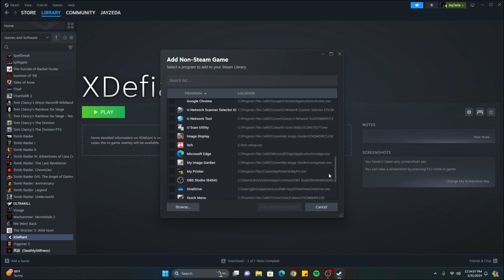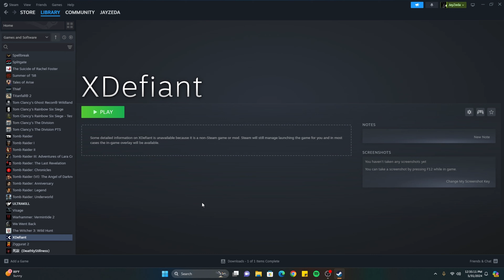Gyro Setup Tutorial for XDefiant